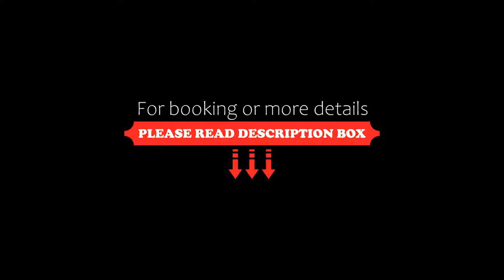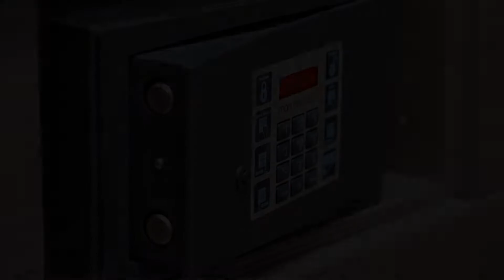Best Western Plus La Fayette Hotel et SPA, Épinal, France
About Property:
This 4-star Best Western hotel features a wellness centre with a spa, swimming pool, hot tub, sauna, hammam, and fitness room. Beauty treatments are available upon request and at an additional cost.
The rooms at Best Western Lafayette are decorated in a contemporary style. They feature a flat-screen TV with satellite channels, ironing facilities and a private bathroom.
The restaurant serves traditional French cuisine for lunch and dinn...
Property Type: Hotel
Address: Le-Saut-Le-Cerf, 88000 Épinal, France
Searching For
1. Best Western Plus La Fayette Hotel et SPA - Épinal - France
2. Best Western Plus La Fayette Hotel et SPA - Épinal - France Address
3. Best Western Plus La Fayette Hotel et SPA - Épinal - France Rooms
4. Best Western Plus La Fayette Hotel et SPA - Épinal - France Amenities
5. Best Western Plus La Fayette Hotel et SPA - Épinal - France Offers and Deals
Audio Credit:
Track Title: Reasons To Hope
Artist: Reed Mathis